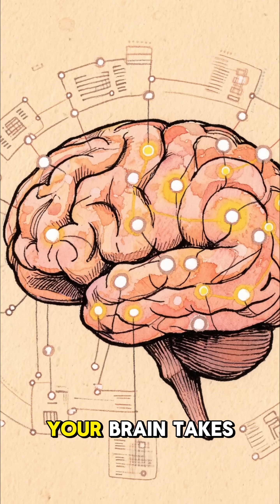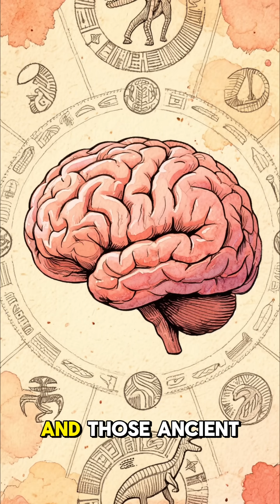The Human Body Can Sense Someone Staring at You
Many people claim they can “feel” when someone is staring at them — and surprisingly, science says there’s truth behind this. Humans have evolved complex threat-detection systems that can sense subtle cues, micro-movements, and unconscious signals even without direct vision.
This video explains the real biology behind this strange experience.

Sources:

“Covert Orienting of Attention” – Posner, 1980

“The Gaze Cueing Effect” – Friesen & Kingstone, 1998

“Subconscious Threat Detection Pathways” – LeDoux, 1996

“Peripheral Vision Motion Sensitivity” – Abrams & Christ, 2005

“Superior Colliculus and Orienting Response” – Wurtz & Albano, 1980

“Human Sensitivity to Being Watched” – Titchener’s Gaze Detection Studies

Cambridge & Utrecht University studies on unconscious gaze detection